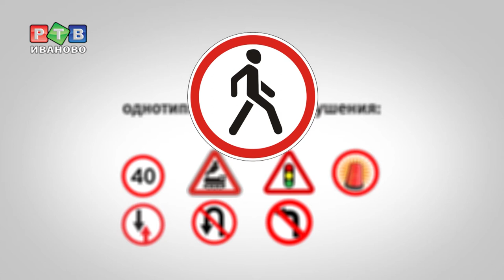Считаю до трех!